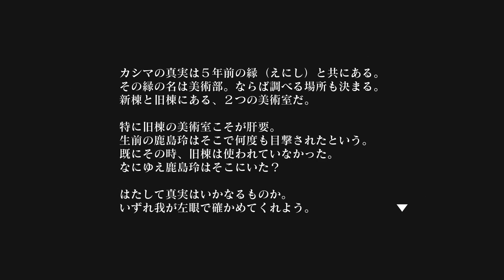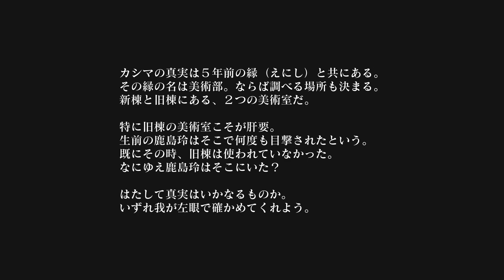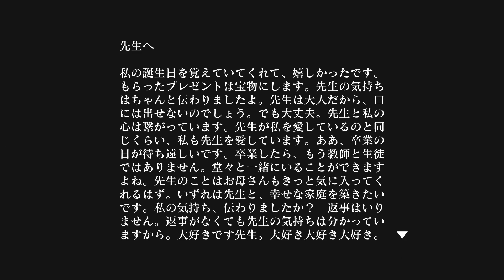#14【死噛 ～シビトマギレ～】三章 口裂けカシマ③ 【公式認定】【EXP許可】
東京都Ｈ市の近衛原学園では奇妙な騒動が起きていた。
それはシビトを名乗る謎の存在から
死の予告状が届くというもの。

「トイレの華子」を解決した涙目は
学園長の近衛に事件の顛末を報告するため学園を訪れていた。

その折、落とし物として届けられた新たなる予告状を手にする。

次なる標的は「キンショウ」。
狙う怪異は「カシマ」。

手がかりの無いまま、
涙目は校内にて聞き込みを行うことに。

※本実況はクラウドファンディング参加特典として
㈱エクスペリエンス様からの公式な許可を受けて実況しております。
（実況範囲は、「本編最後」まで）

◆過去プレイした他作品もどうぞ♪　アクションを中心にホラゲーなどをプレイしてます